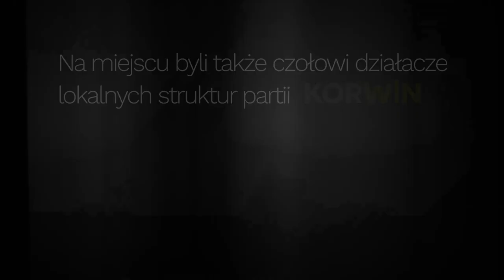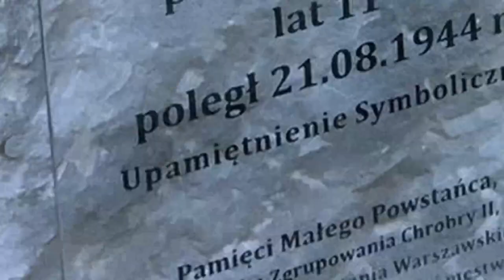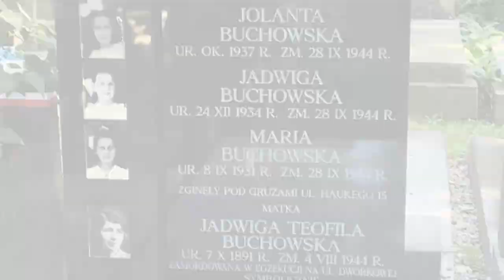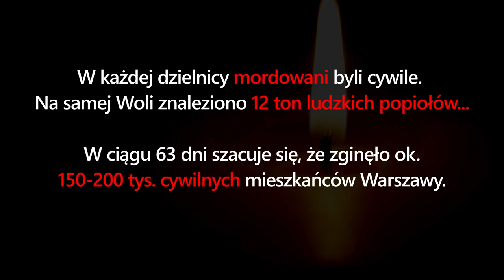LisieckiTV 📺 MOCNE opinie liderów partii KORWiN❗ Drugie dno Powstania Warszawskiego - WŁOCŁAWEK.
⬇️ Rozwiń opis ⬇️
MOCNE opinie liderów partii KORWiN❗ Drugie dno Powstania Warszawskiego - WŁOCŁAWEK. Jakub Andrzej Lisiecki - Wiceprezes okręgu partii KORWIN wspólnie z czołowymi działaczami zaprosił nas na współne obchody 76. Rocznicy Powstania Warszawskiego. Na miejscu mieliśmy okazję porozmawiać także z pozostałymi członkami partii gdzie usłyszeliśmy bardzo stanowcze i mocne opinie o drugim dnie największej tragedii teatru II WŚ.
Czy desperacki zryw po wolność był sabotażem?

👺 Prosimy o unikanie niecenzuralnych komentarzy lub o ich "gwiazdkowanie"! Niestety te bez "gwiazdek" zostaną usunięte. :(